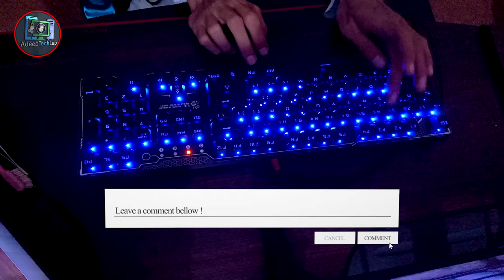How to Build Bloody B810r RGB Gaming Keyboard at Home || AdeebTechLab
⇀⇀⇀⇀⇀Video-Description↼↼↼↼↼

Download📥LINK👉

⇘⇘⇘⇘⇘⇘⇘⇘⇘_/LINKS\_⇙⇙⇙⇙⇙⇙⇙⇙

                 Watching Videos